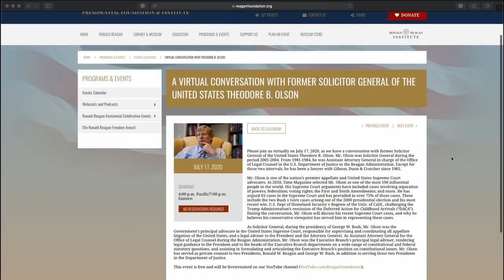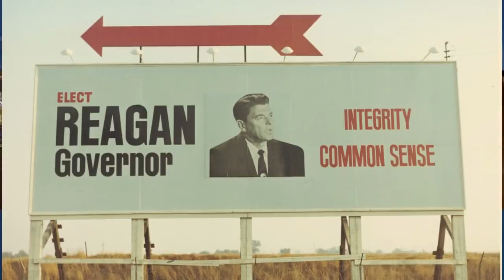A VIRTUAL CONVERSATION WITH THEODORE B. OLSON - 07/17/2020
Please join us virtually on July 17, 2020, as we have a conversation with former Solicitor General of the United States Theodore B. Olson. Mr. Olson was Solicitor General during the period 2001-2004. From 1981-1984, he was the Assistant Attorney General in charge of the Office of Legal Counsel in the U.S. Department of Justice in the Reagan Administration. Except for those two intervals, he has been a lawyer with Gibson, Dunn & Crutcher since 1965.